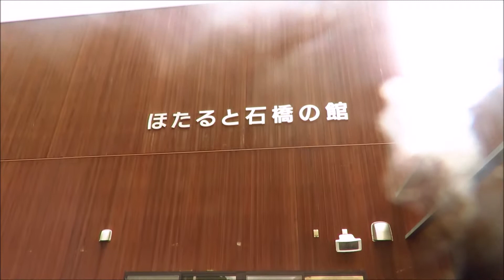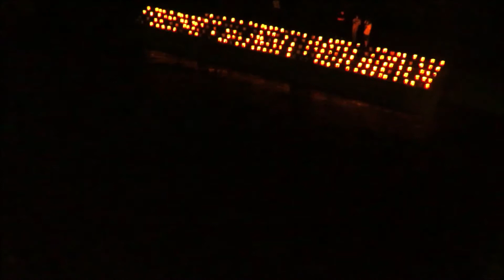52019年8月16日 八女市上陽万灯流し